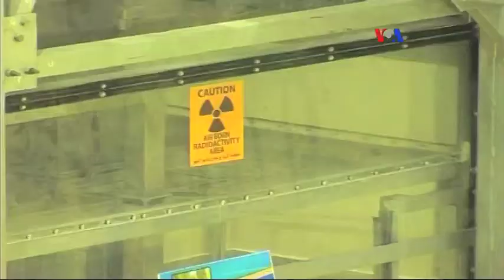Irán Nuclear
Negociación con Irán entra en fase crítica. Irán se ha resistido a limitar la tecnología, las investigaciones y el desarrollo nuclear por un período de 10 años.